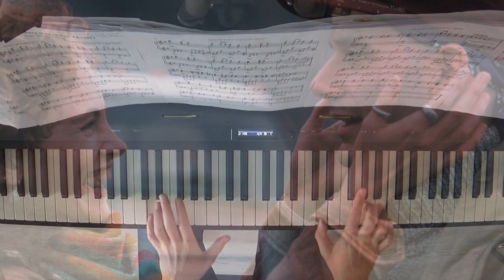Dying Young - I'll Never Leave You (Love Theme) - James Newton Howard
I'll Never Leave You (Love Theme) from the beautiful soundtrack Dying Young. Composed by the great James Newton Howard!
This love theme is one of the prettiest I am familair with. I prefer this even more than the He Sleeps theme which is my most popular piano video. I haven't seen the movie of Dying Young so I have no idea how good it is.
This video is dedicated to Marianne. Who I got in touch a few years ago. She was motivated to play the piano while watching my videos so that is truly the best compliment you can get. And it makes me very happy that people are getting familair with the beauty of film music! Too bad there is not much piano music arranged of film music.
Marianne asked me a while ago to work on this. So here it finally is and I hope she likes it.
For the people that are not familair with this beautiful score of James Newton Howard. Please check it out! It's really worth it.
Also sorry for not posting as much video at the moment. I am very busy with work.
And the pieces I am working on are suites and takes quite a lot of time to master it. And I hav e some very interesting collaborations going on :D :D

I'll Never Leave You (Love Theme)